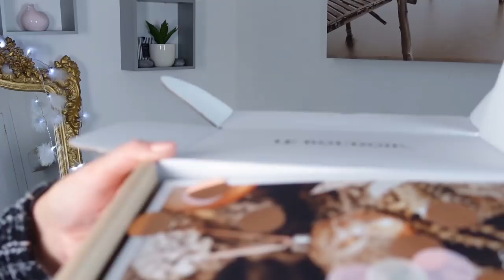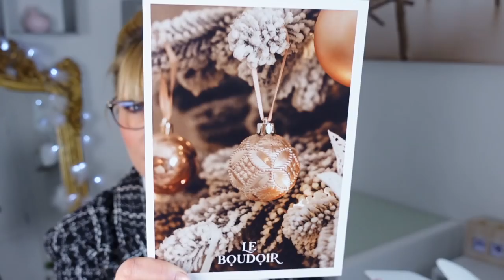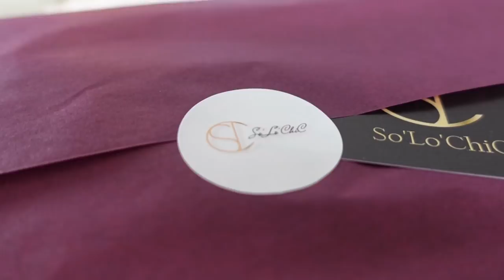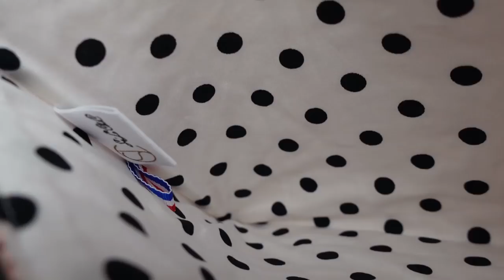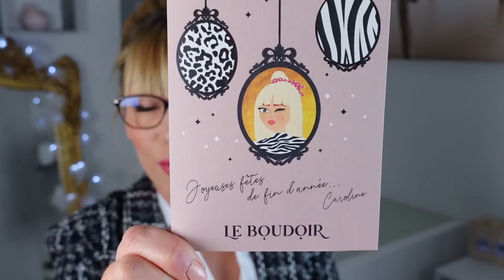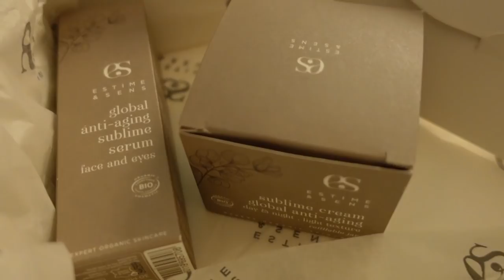BOX LE BOUDOIR DECEMBRE 2021